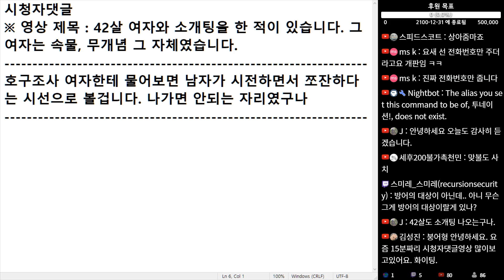(※시청자댓글) 호구조사 여자한테 물어보면 남자가 시전 하면서 쪼잔하다는 시선으로 볼겁니다. 나가면 안되는 자리였구나...